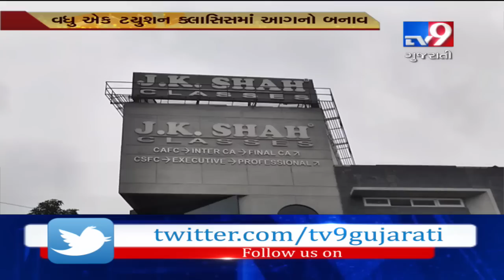Fire broke out at JK Shah classes in Ahmedabad earlier today, no casualties reported| TV9News